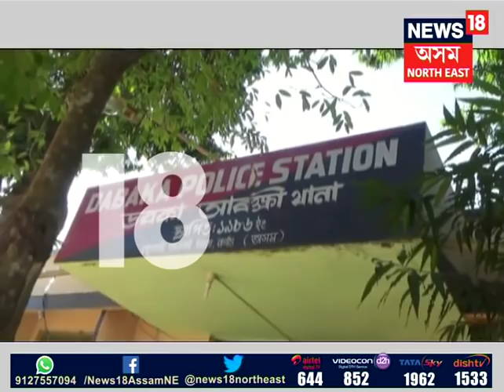Dabaka rape attempt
স্বামীৰ নিৰ্যাতনৰ বলী হৈ পিতৃগৃহত আশ্ৰয় লোৱা ডবকাৰ এগৰাকী মহিলাক বলাত্‍কাৰৰ চেষ্টা চলালে খুৰাকে। বলাত্‍কাৰৰ চেষ্টাত বিফল হোৱা খুৰাকে ভতিজাকৰ ওপৰত চলালে শাৰিৰীক আক্ৰমণ। লম্পট খুৰাকৰ আক্ৰমণৰ ভয়ত পলায়ন কৰা মহিলাগৰাকীৰ চিকিত্‍সাৰ ব্যৱস্থা কৰাৰ লগতে লম্পট খুৰাকৰ বিৰুদ্ধে ৰুজু কৰিলে গোচৰ।